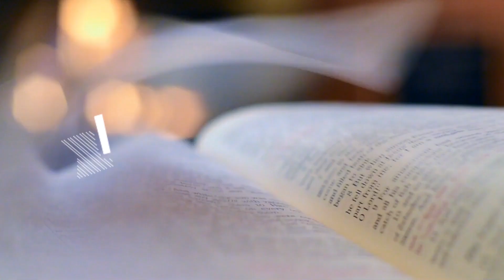JESUS HEALS | DAILY WORD | 13 SEPTEMBER 2021